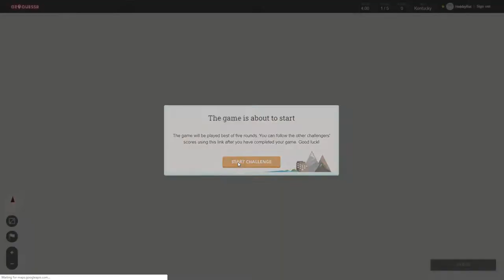Hobbyfist Geoguessr - [Part 309] Ken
Tucker